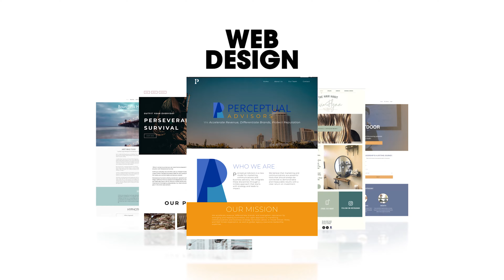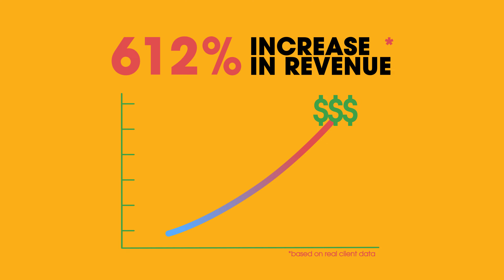Creative Marketing Agency Showreel 2021 -- Picante Collective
“How do you bring the spice?”

We’re so glad you asked.

Introducing: the Picante Collective Showreel. It’s a taste of what we can do for your brand, using real examples from previous clients.

We’d love to hear how we can help add some spice to your brand through digital marketing.